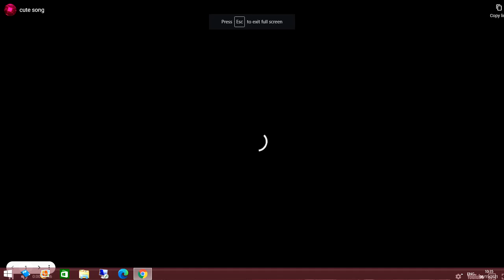DEVILS DON'T FLY